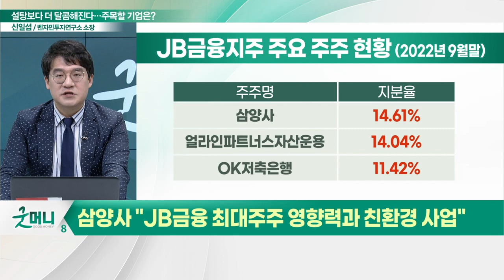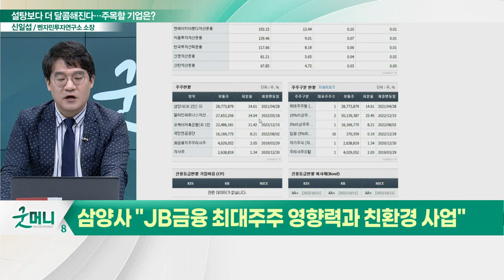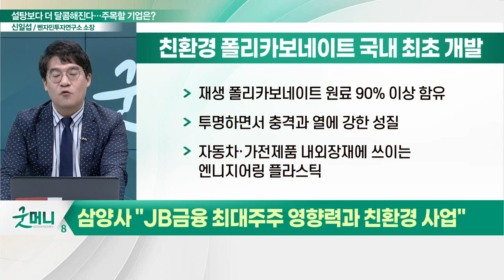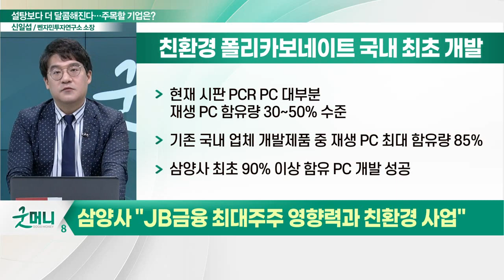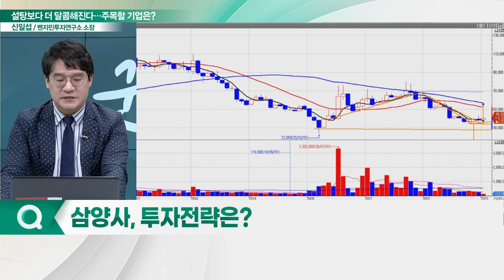삼양사(145990), JB금융 최대주주 영향력 기대... "설탕 회사 맞아?… 더 달콤해진다"_신소장의 시그널 (20230118)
삼양사(145990) "JB금융 최대주주 영향력과 친환경 사업"
- JB금융지주, 삼양사-얼라인-OK금융 주주관계 주목
- JB금융의 '근본 주인' 격… 14.61% 지분 보유
- 친환경 폴리카보네이트 국내 최초 개발